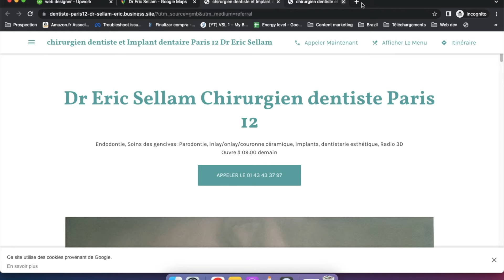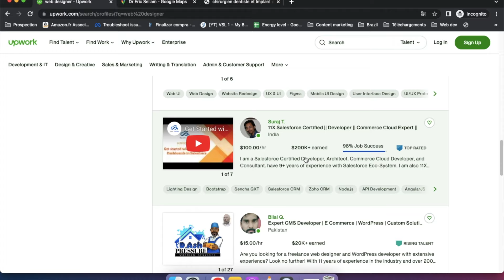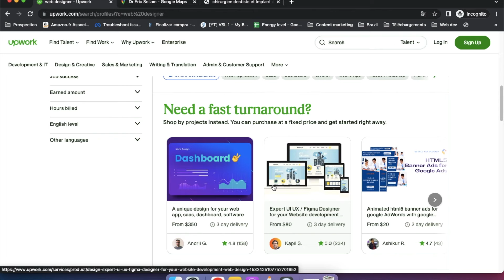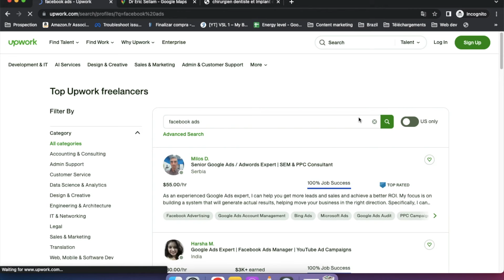Comment Gagner De L'Argent Avec Le Dropservicing En 2024 (Argent En Ligne)